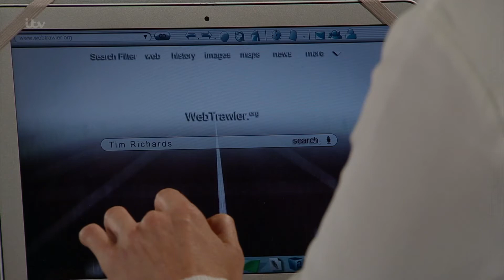Chrissie Talks to Rebecca About John Richards - Emmerdale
All this new information is troubling Chrissie. She's worried about what this all means for her, but also Lachlan.